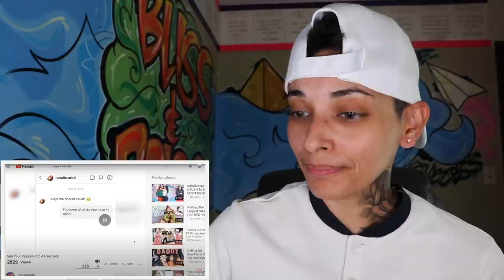EZEE X NATALIE call each other "baby" for the first time! Is it forced or natural? You decide